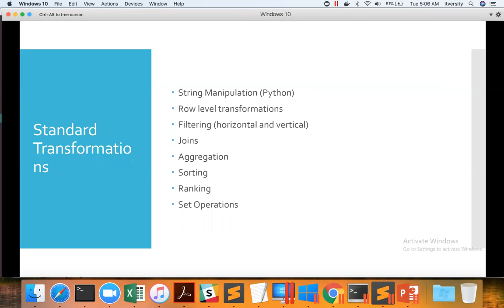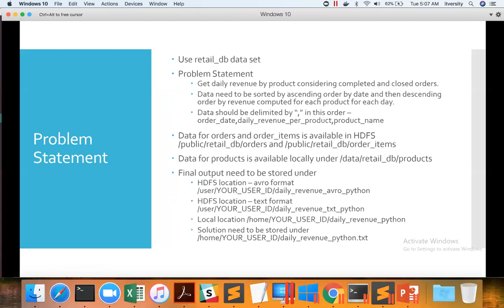43 Apache Spark Core APIs - Get daily revenue per product - Problem Statement